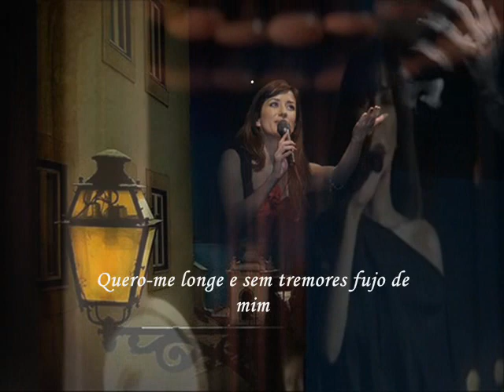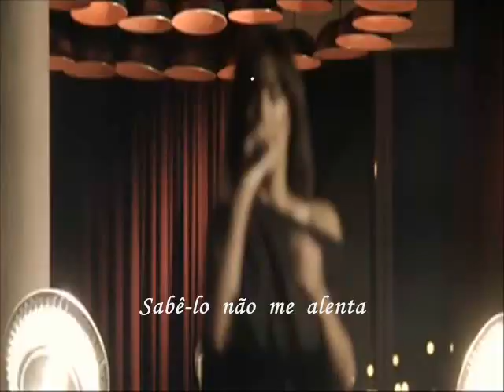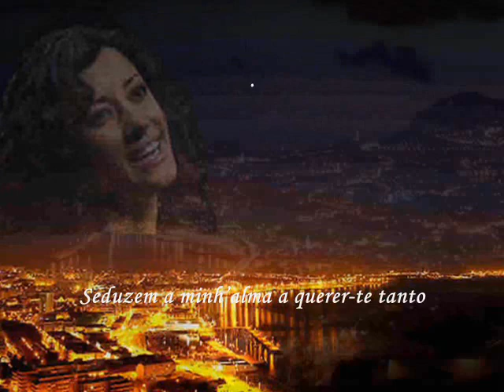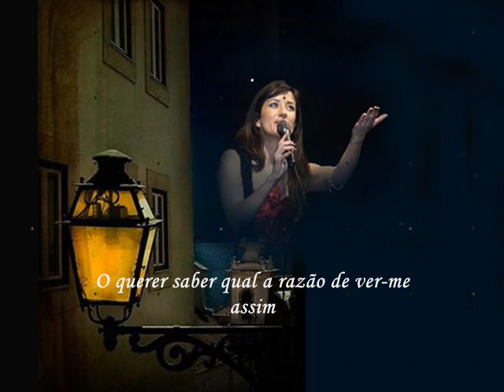Ana Moura _ Tavez depois.wmv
Tenho recebido em meu correio vários pedidos para ediçao em vídeo clip,  deste fado por Ana Moura, tema do seu último cd "Leva-me aos Fados"
Pois com todo o gosto, aqui está dos autores Custódio Castelo e Jorge Fernando, "Talvez, depois" . Um abraço. Américo